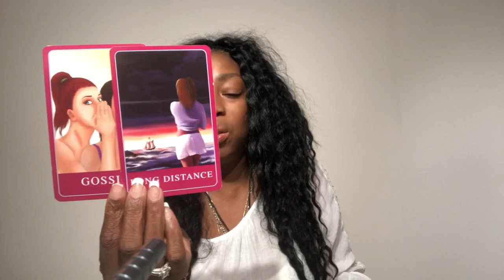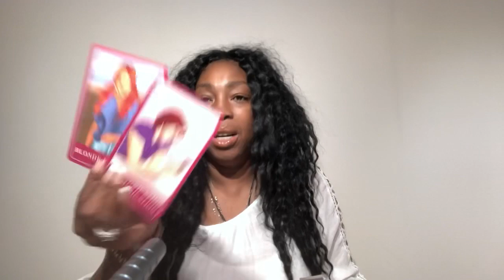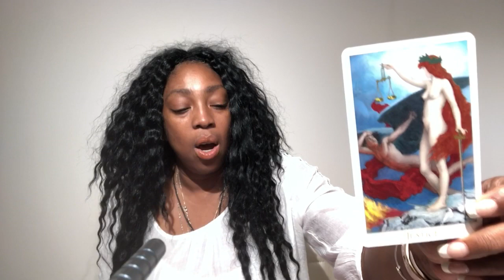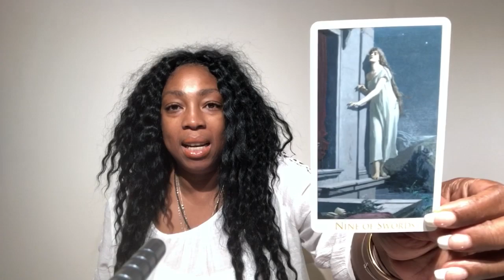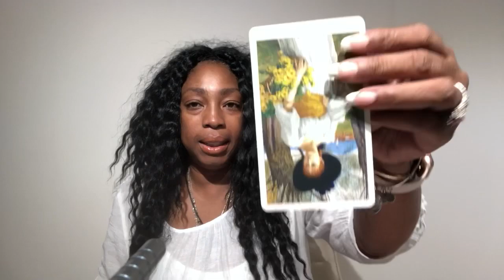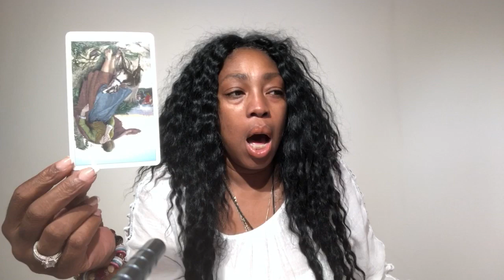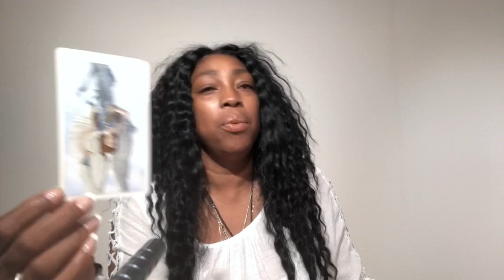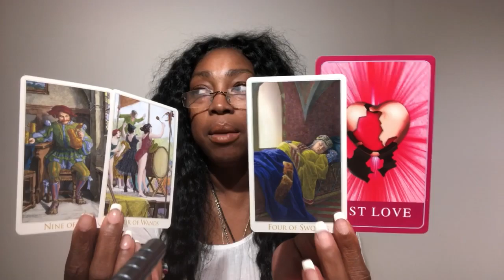Gemini May 2019 Love Reading | Monthly Tarot Horoscope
Gemini May 2019 Love Reading

Find out what Cupid's LOVE energy in May has to offer you Gemini signs. I use a combination of my gift, tarotcards, numerology and astrology to provide monthly energy vibration readings for all Zodiac Signs. Expect information and clarification on subjects like relationship, soulmate, twin flame, love life,  sign compatibility and friendships.

Kathye